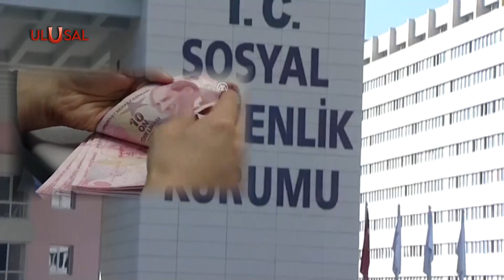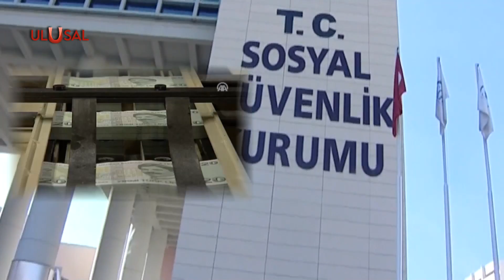Vergi yapılandırmasında ilk taksit ödemesinde son gün 30 Kasım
1 milyon kişinin başvurduğu vergi yapılandırmasında ilk taksit ödemesi için son gün 30 Kasım. Avantajların kaybedilmemesi ve yapılandırmanın bozulmaması için ilk iki taksitin süresinde ödenmesi gerekiyor.